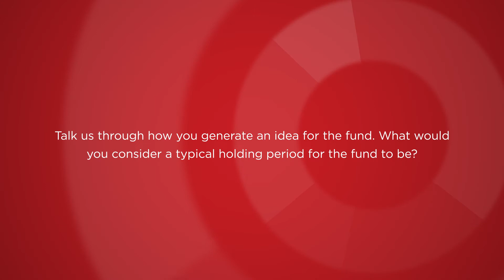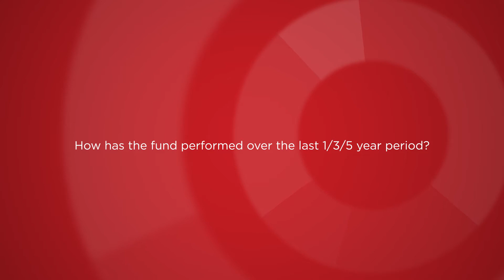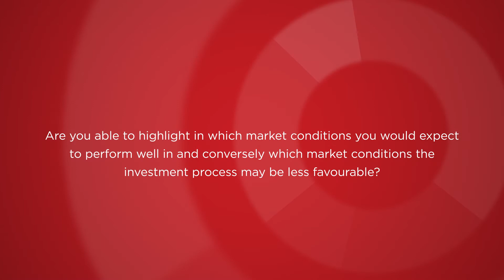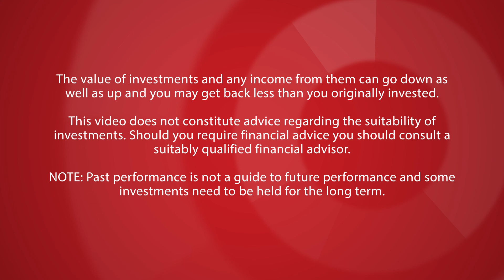Fidelity China Special Situations added to AJ Bell Select List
Fidelity China Special Situations is one of only 20 investment companies selected by AJ Bell’s investment specialists for their Investment Trust Select List.
In his interview with Shares Magazine, Portfolio Manager Dale Nicholls describes the fund’s investment process and how this differentiates it from its wider peer group, how ideas are generated, and how it has performed over the last 5 years.